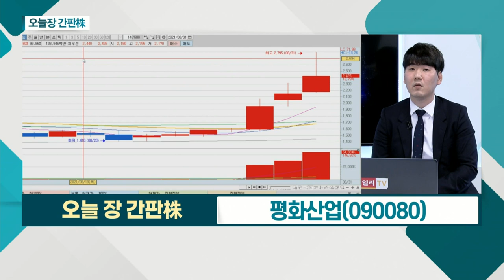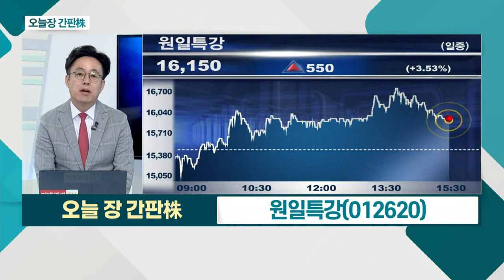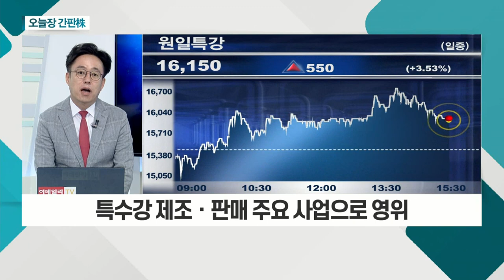평화산업... 수소위원회 출범 소식에 강세 / 원일특강... '신라몰드텍ㆍ원일스틸' 등 종속기업으로 보유_오늘장 간판주 (20210831)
평화산업(090080)
- 수소위원회 출범 소식에 강세
- 수소 사회 구현ㆍ사업 전략 제시
- 차세대 연료전지 시스템 등 공개 전망

원일특강(012620)
- 특수강 제조ㆍ판매 주요 사업으로 영위
- '신라몰드텍ㆍ원일스틸' 등 종속기업으로 보유
- 저평가 '가치주'로 판단